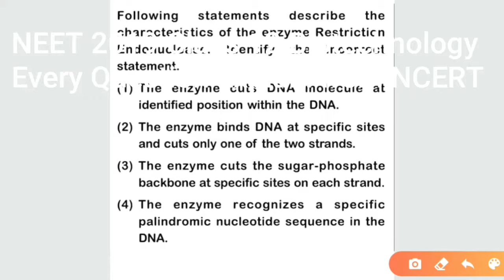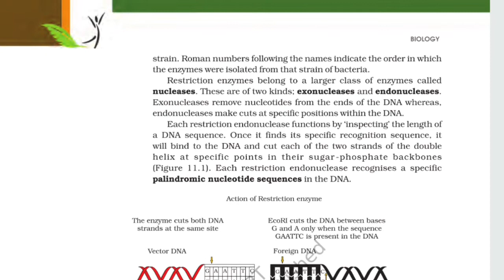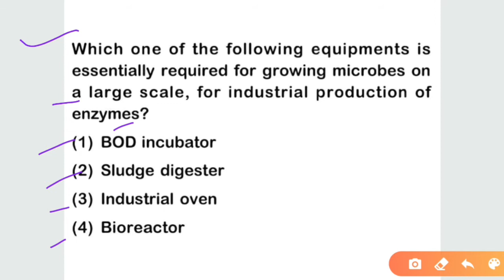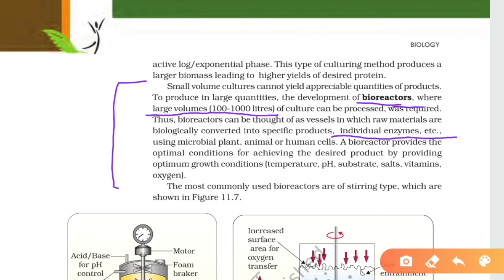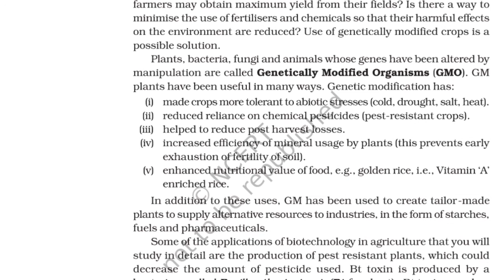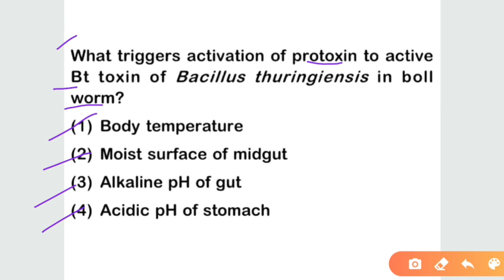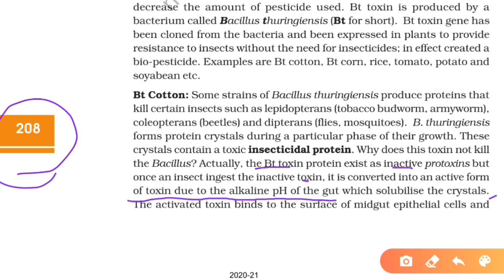NEET 2019 mcq class 12 Biotechnology explain with ncert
Total 38 Chapter of class 11th and 12th biology

Keypoints :-
• Last 10 year Questions mention in topic
• NEET PYQ Chapter wise

 Biotechnology class 12 neet 2019 mcq Chapter wise explanation from ncert
Thanks